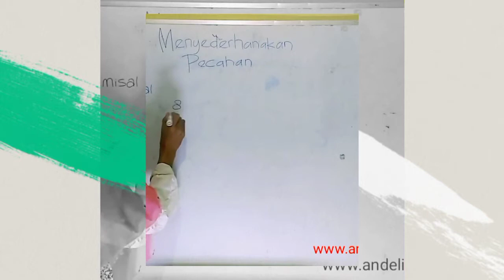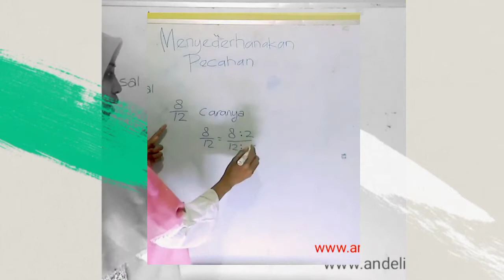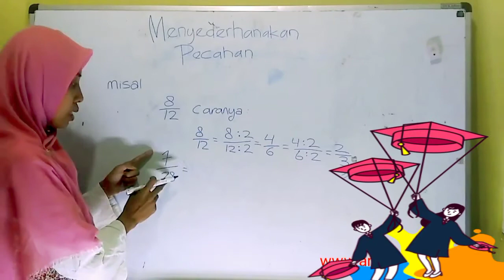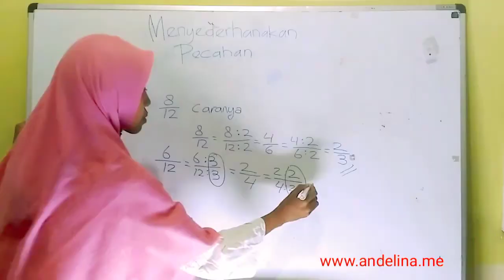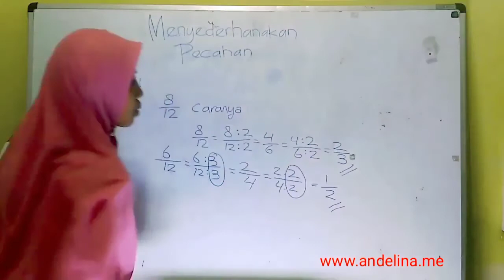Cara Menentukan Pecahan Paling Sederhana dari Suatu Pecahan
Cara Menyederhanakan Pecahan

1. Menggunakan Faktor Persekutuan Terbesar
Tuliskan faktor-faktor pembilang dan penyebutnya. Faktor adalah angka-angka yang dapat kamu kalikan untuk mendapatkan angka lain. Misalnya, 3 dan 4 adalah faktor dari 12 karena kamu bisa mengalikan keduanya untuk mendapatkan 12. Untuk menuliskan faktor-faktor sebuah angka, kamu hanya perlu menuliskan semua angka yang dapat dikalikan untuk mendapatkan angka tersebut, dan dapat dibagi habis dengan faktor-faktornya.
Tuliskan faktor-faktor angka tersebut dari yang terkecil hingga yang terbesar, tanpa lupa memasukkan faktor 1. Misalnya, inilah caramu menuliskan faktor-faktor pembilang dan penyebut pecahan 24/32:
24: 1, 2, 3, 4, 6, 8, 12, 24.
32: 1, 2, 4, 8, 16, 32.

2. Carilah faktor persekutuan terbesar (FPB) dari pembilang dan penyebut. FPB adalah angka terbesar yang dapat membagi habis dua angka atau lebih. Setelah kamu menuliskan semua faktor angka tersebut, yang harus kamu lakukan hanyalah mencari angka terbesar yang sama dalam kedua daftar faktor.
24: 1, 2, 3, 4, 6, 8, 12, 24.
32: 1, 2, 4, 8, 16, 32.
FPB dari 24 dan 32 adalah 8 karena 8 adalah angka terbesar yang dapat membagi habis 24 dan 32.

3. Bagilah pembilang dan pecahannya dengan FPB. Karena sekarang kamu sudah mendapatkan FPBnya, yang harus kamu lakukan hanyalah membagi pembilang dan penyebutnya dengan angka tersebut untuk menyederhanakan pecahanmu menjadi bentuk paling sederhana. Inilah cara melakukannya:
24/8 = 3
32/8 = 4
Pecahan sederhananya adalah 3/4.

4 Periksa pekerjaanmu. Jika kamu ingin memastikan bahwa kamu sudah menyederhanakan pecahan dengan benar, kamu hanya perlu mengalikan pembilang dan penyebut yang baru dengan FPBnya untuk mengembalikan pecahan awal. Inilah cara melakukannya:
3 * 8 = 24
4 * 8 = 32
Kamu sudah mengembalikan bentuk awalnya, yaitu 24/32.
Kamu juga dapat memeriksa pecahannya untuk memastikan bahwa pecahan tersebut tidak bisa disederhanakan lagi. Karena 3 adalah angka prima, maka hanya dapat dibagi dengan 1 dan dirinya sendiri, dan empat tidak dapat dibagi 3, sehingga pecahan tidak dapat disederhanakan lagi.